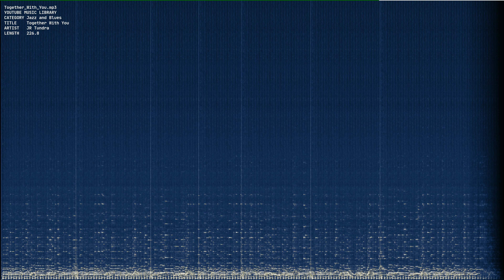Together With You mp3